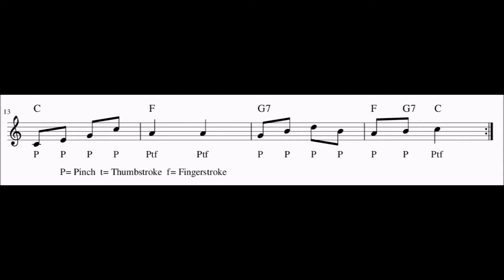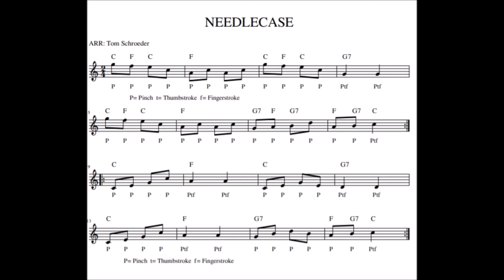Needle Case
Challenging Beginning Level Melody.  Learn the tune by first learning the phrases.  Uses the Pinch, the thumbstroke and the Fingerstroke.